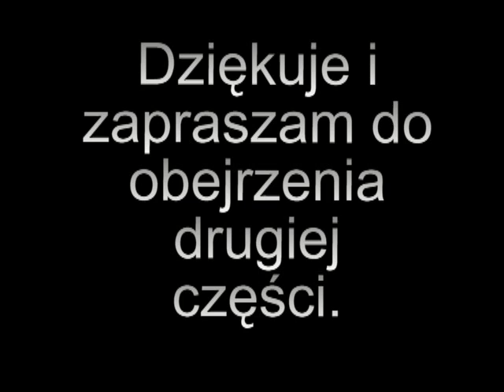Powódź w Gniewczynie Trynieckiej (zdjęcia z dnia: 19-05-2010r)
Są to zdjęcia pól uprawnych tylko z Gniewczyny Trynieckiej.